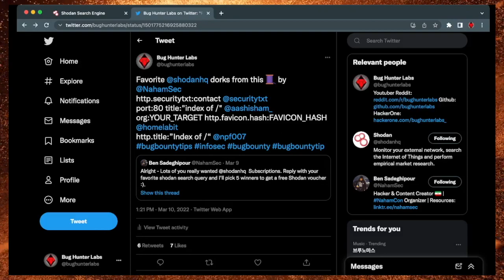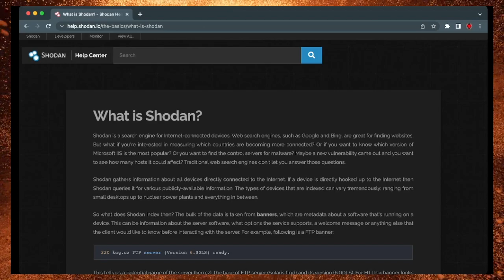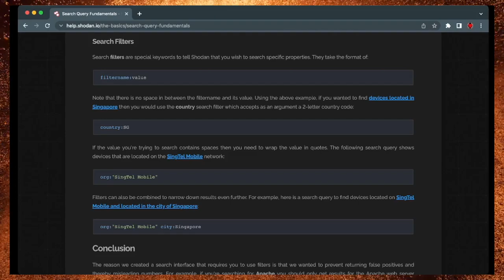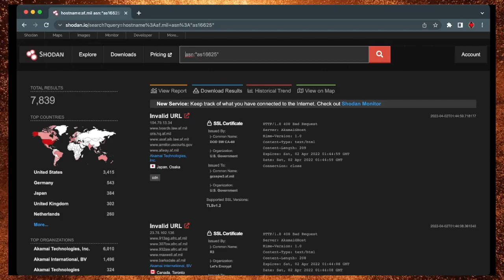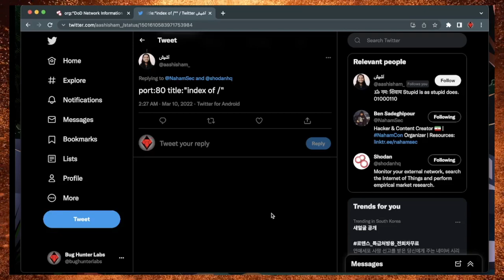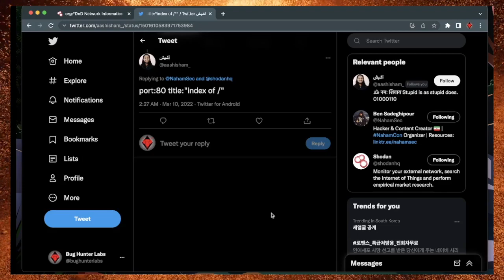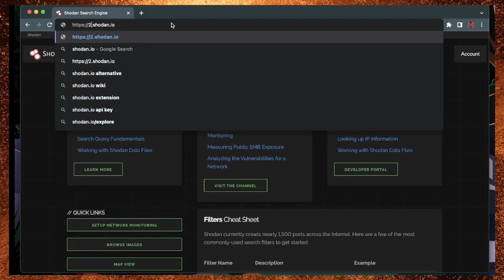Bug Bounty Tips #3 | Shodan Dorks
[Github]